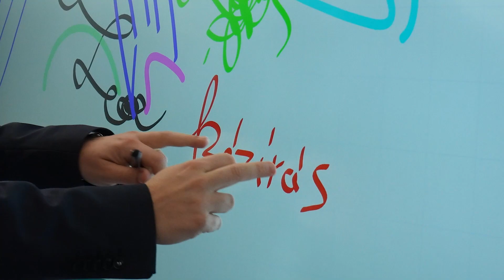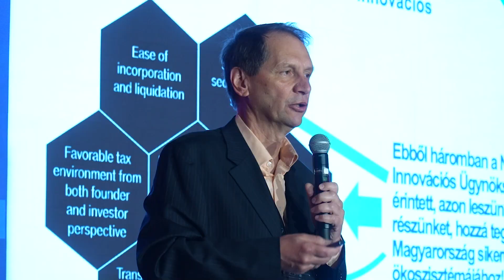ITEXEC 2023 - Digitális állam blokk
Melyek a legfontosabb informatikai kihívások az államigazgatás előtt és miért kell sokkal többet beszélgetnie egymással a szakmai nyilvánosság előtt a szakmapolitikának és a megoldásszállítói oldalnak - egyebek mellett ezekről is beszél az ITEXEC 2023 konferencia Digitális állam blokkját összefoglaló rövid videónkban  Dr. Pap Sándor, az NHIT elnökhelyettese és Ujhegyi András, a Delta Csoport kereskedelmi vezérigazgató-helyettese.